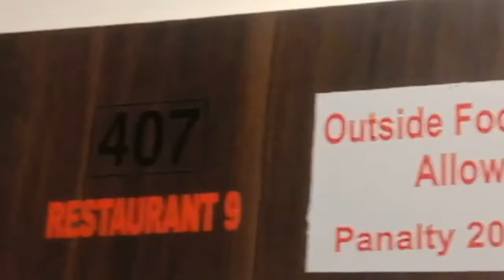Vlog #23 College Tour 😀| Part 4 | OYOhotel Me Dance🕺🕺😀 |College Trip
Vlog #23 College Tour 😀| Part 4 | OYOhotel Me Dance🕺🕺😀 | College Trip ☺️ | HrithikDance 🕺

If you like this video and comment 💌